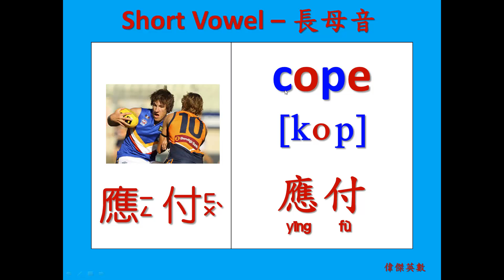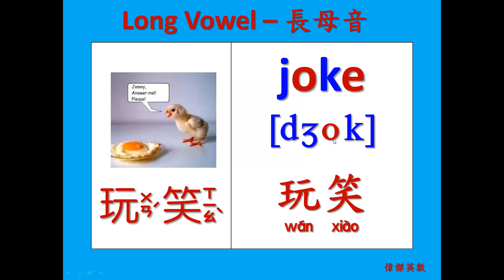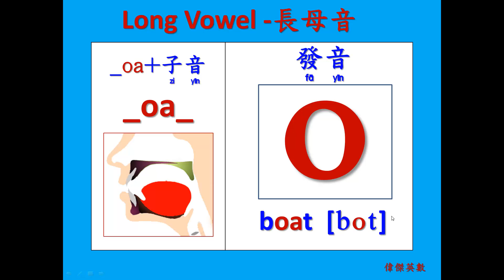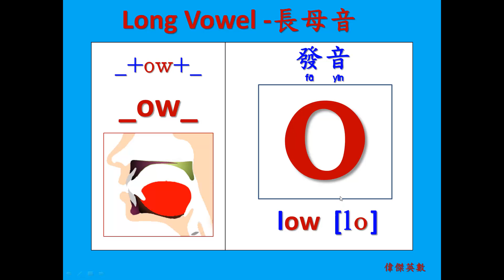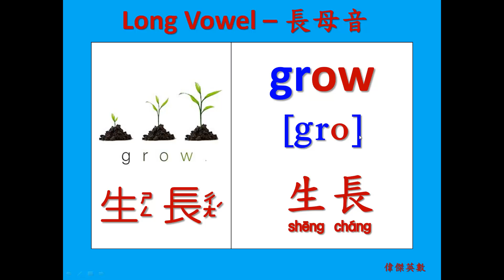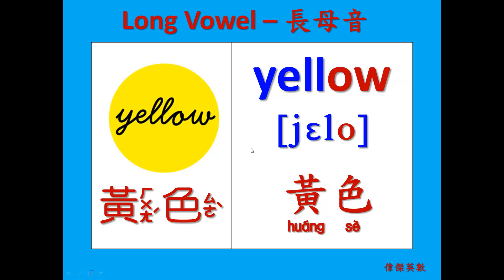abc音標發音 - o的長母音 (KK Phonics - Long Vowel pronunciation for letter o)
KK Phonics KK音標發音 - o的長母音 (Long Vowel pronunciation for letter o)